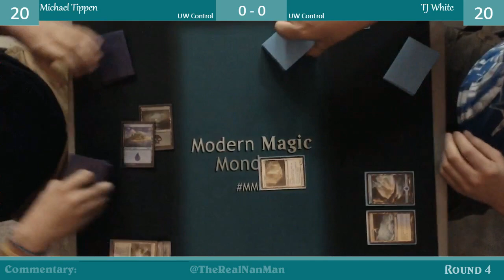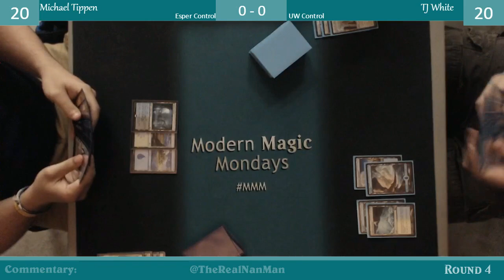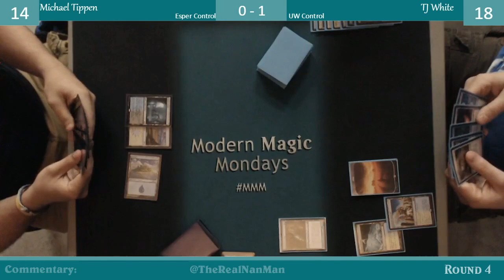UW Control vs UW Control Round 4 5/27 Modern Magic Mondays